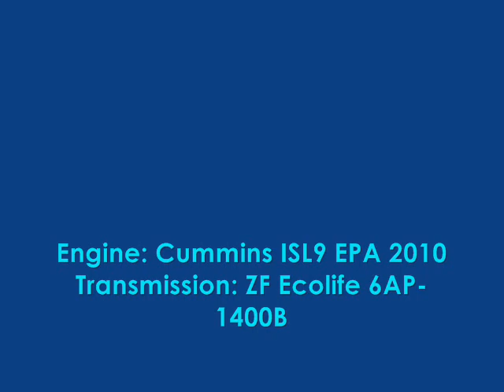NJT NABI 40-SFW Sound Clip on-board #5715 on the 87 to Gates Avenue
Here's an audio clip of NJT 2011 (North American Bus Industries) NABI 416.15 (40-SFW) Transit #5715 on the 87 to Gates Avenue via Journal Square; recorded in the rear of the bus with my Zoom H2 Handy Recorder; man does this bus have MAD POWER!!!  Love the ISL9/ZF Ecolife combo here!!!

Engine: Cummins ISL9 EPA 2010 280HP
Transmission: Nearly Silent ZF Ecolife 6AP-1400B
Editing by: Windows Movie Maker